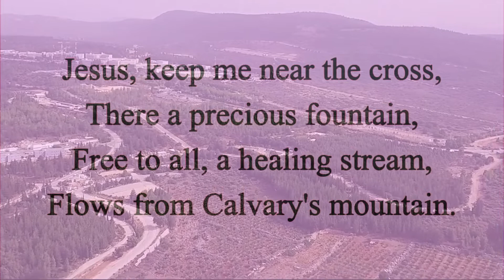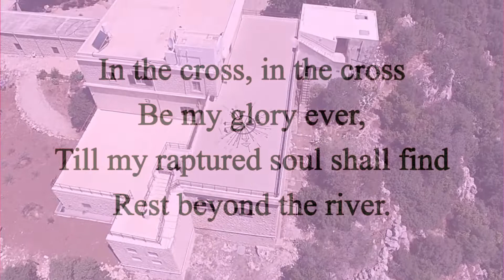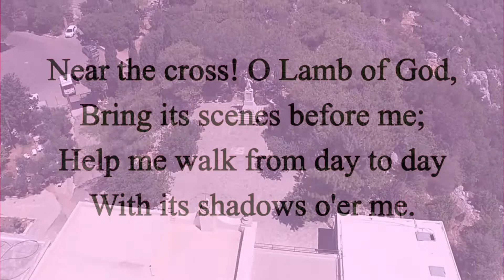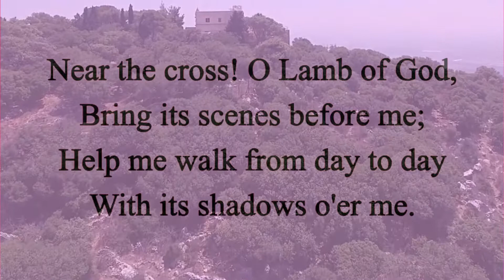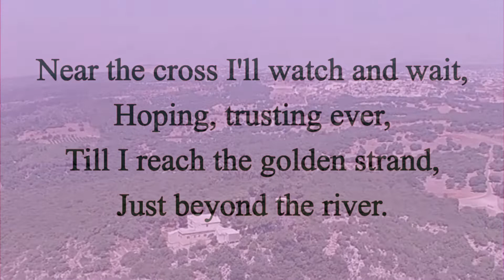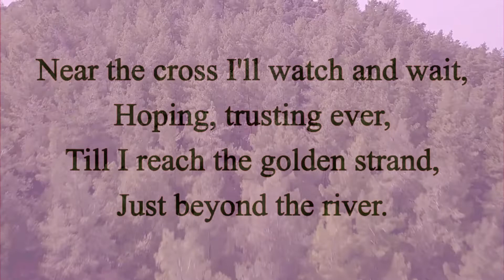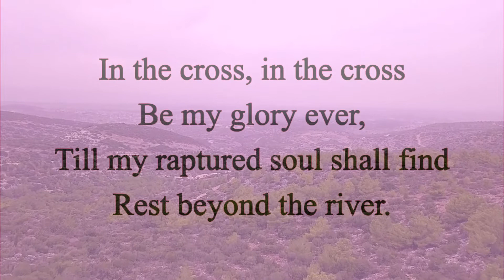🔴 JESUS KEEP ME NEAR THE CROSS (with Lyrics) Fanny Crosby & William Howard Doane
Words by: Fanny Crosby, 1869
Music "Near the Cross" by: William Howard Doane
Arranged and Performed by: Hmncharts.com